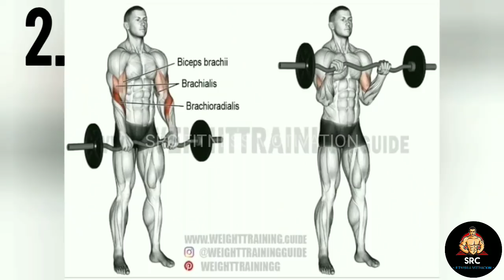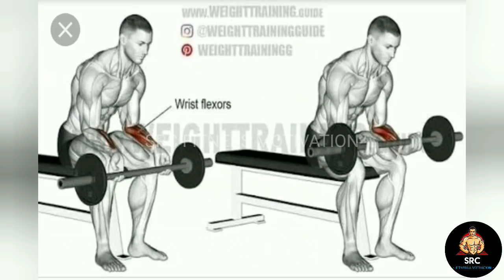BEST FOREARMS WORKOUT || Bodybuilding Motivation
An amazing Bodybuilding Motivation video for forearms lovers .
As we know that forearms are must good to make your body beautiful.
So here's the best workout for huge arms that makes you good results for your forearms by srcfitnessmotivation
Please friends share as much as your friends like who love to have beautiful forearms.

I am very thank full to all those whom Videos I have used..